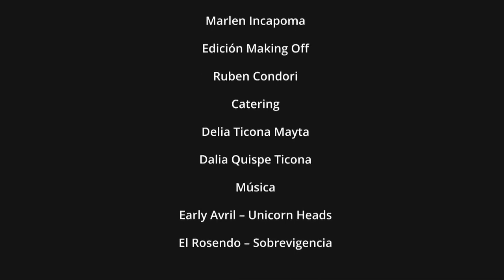Tanda Comercial F10 HD 📺 (Bolivia, 06/02/2023 📅) (15/22)